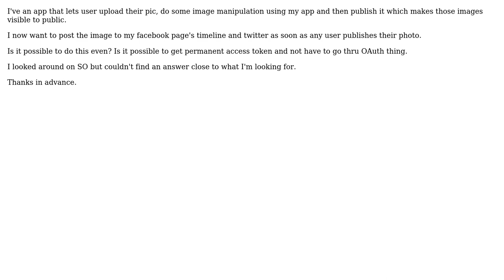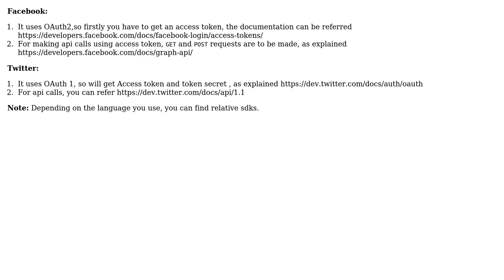Posting to my facebook page and twitter timeline offline (2 Solutions!!)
Posting to my facebook page and twitter timeline offline

With thanks & praise to God, and with thanks to the many people who have made this project possible! | Content (except music & images) licensed under CC BY-SA | Music | Images & others | With thanks to user Tom Tom user Jhanvi user Ashit Vora and the Stack Exchange Network Trademarks are property of their respective owners. You are responsible for your own actions.